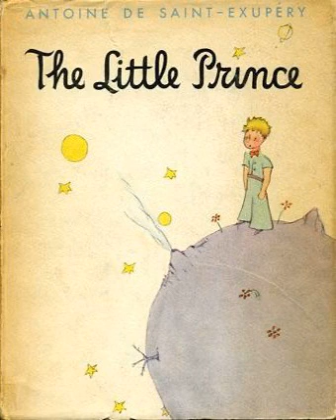The Little Prince 27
by Antoine de Saint Exupéry
小王子